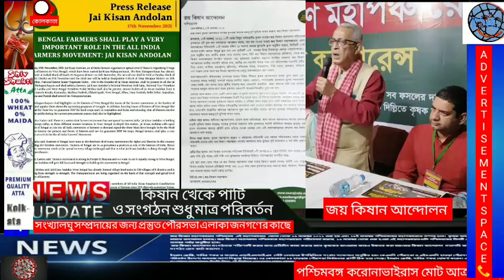কিষান আন্দোলন, পার্টি প্রার্থী, ব্যাংক অফিসের বিক্ষোভ শুধু মাত্র পরিবর্তন